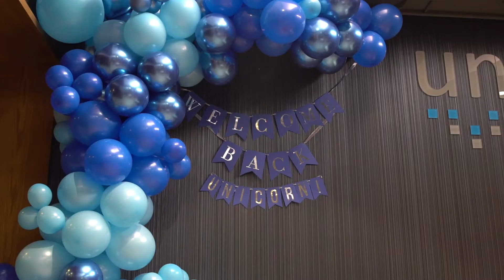🤩 WELCOME BACK UNICORNS 🤩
Nothing’s better than being together doing what we love. Unosquare is so happy to have all the Unicorns back at headquarters. Take a look a the video to see how we welcomed our team🦄